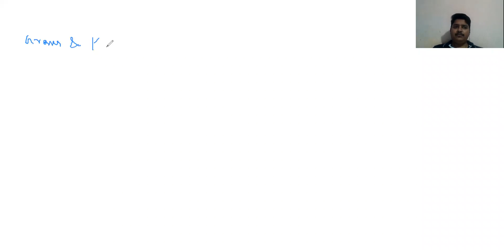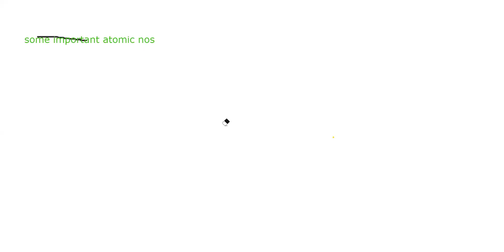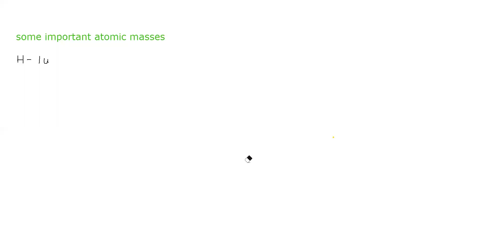Class 9 || Atoms & Molecules || part 2